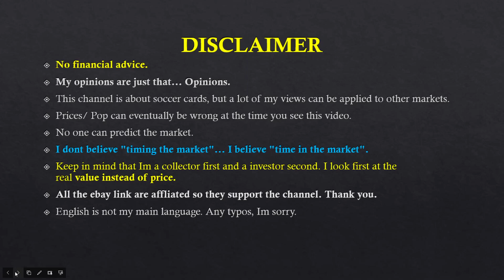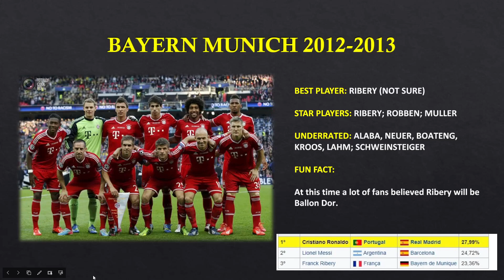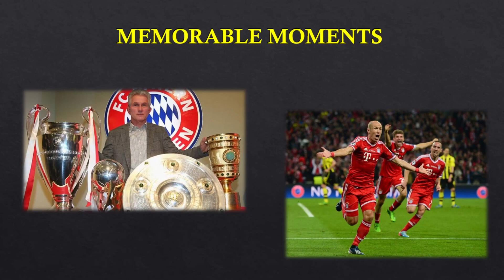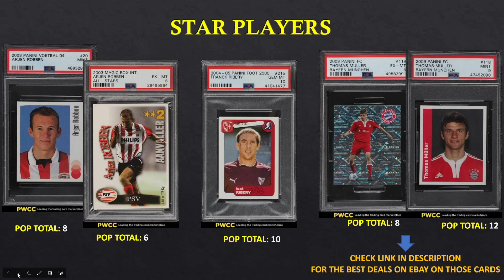BAYERN MUNICH 2013 - LEGENDARY TEAMS #3 - SOCCER CARD MARKET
(SUPPORTS THE CHANNEL, THANK YOU!)

Today I will continue my series "legendary teams". Bayern Munich season 2012-13 is of one my favorite teams ever. With that mind I will take a look at rookies from the most crucial players on that team. A lot of cards/ stickers are still super cheap. Hope you enjoy.